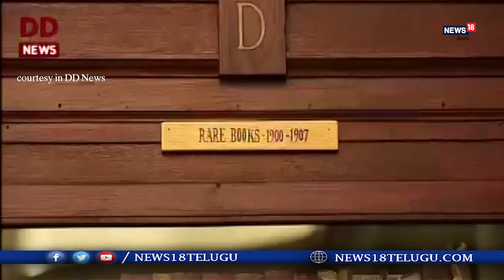New Delhi: Parliament || President House || Draupadi Murmu I News18 Telugu